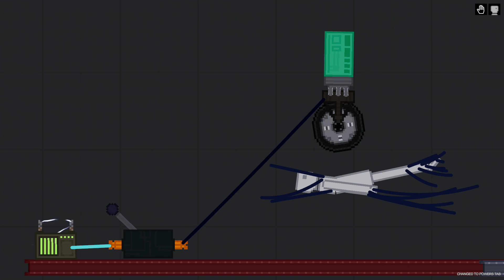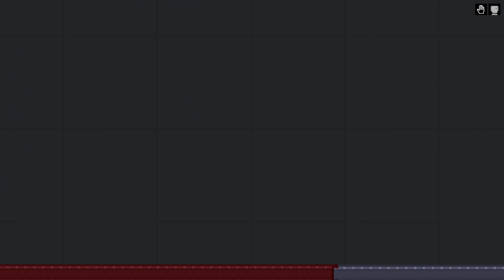The craziest building 4 in People Playground